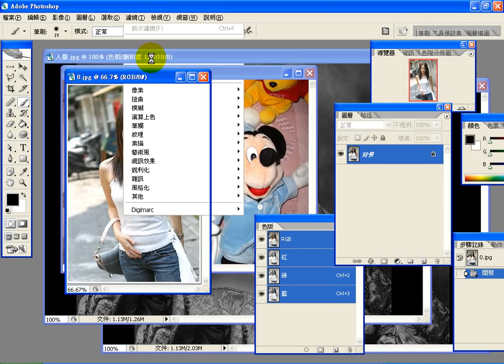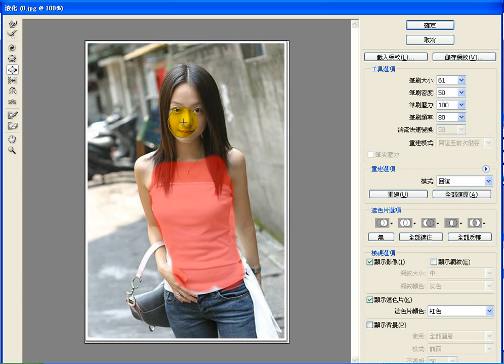0803 3 液化變胖變瘦